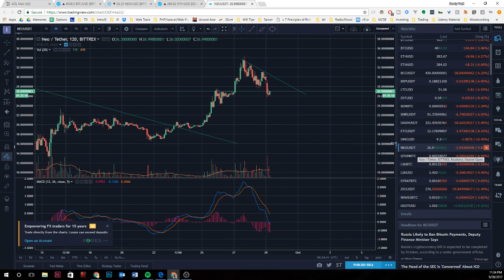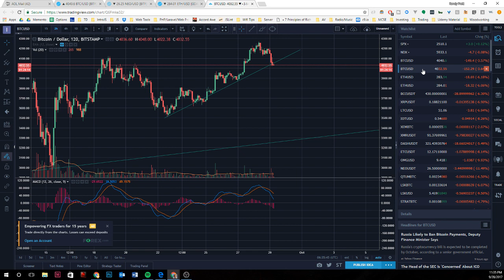Bitcoin, Ethereum. Next leg down on ICO bans across the world?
Bitcoin, Ethereum and all coins are going lower right now. It appears as if ICO's are being dealt a big blow and so are the markets. So what do the charts look like?